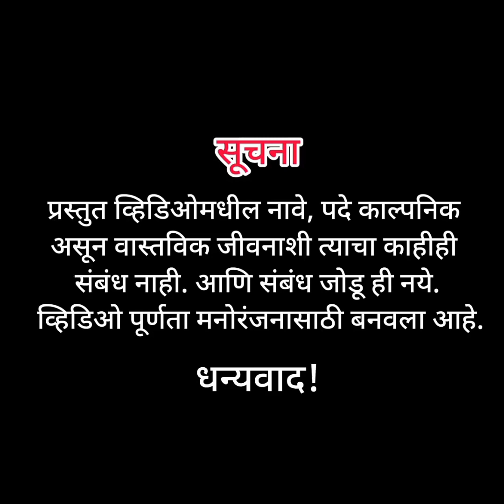विदर्भातले पोट्टे अन् Free Fire Lover || Free Fire चा नाद vlog #1 || tejas_rane अन् kashmal_lasankar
i hope ki tumalee ha video aavadla asel aani aavadla asel trr kaichi vat pahu rayle subscribe t kara channel le an like t kara tumi bell icon-press kara manje jo pudhcha vlog 2 upload kelya nantr tyachi notification direct tumchya mobail vrr yetech thamban trr mg vlog 2 paha sathi notification on kara an tumhale vatat asan trr aamhale INSTAGRAM vrr follow Kara  Instagram chi link he Khali deli aahe pahun ghya...